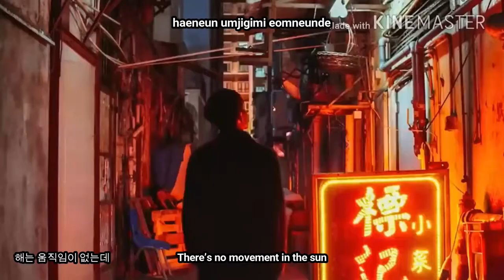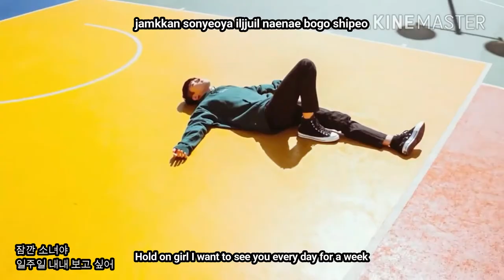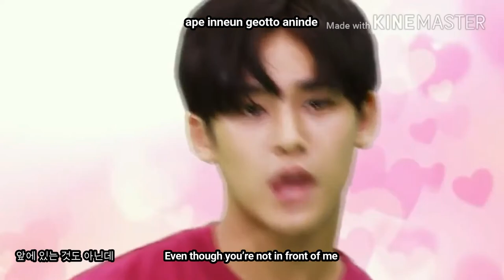[COVER] SEVENTEEN (HIP HOP UNIT) MAN.SAE - COVER BY JENI OF HEAVENTEEN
Edit&Mix by Alit Alexis

Also contact our Line@ if you want to join our cover group project. We have a tons of waiting group cover project who need additional member.

WENT 2017